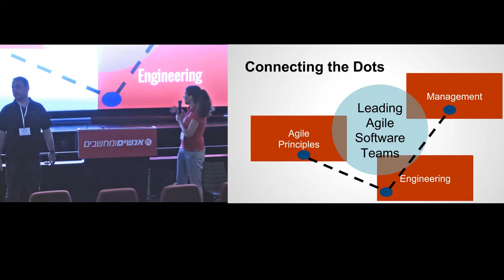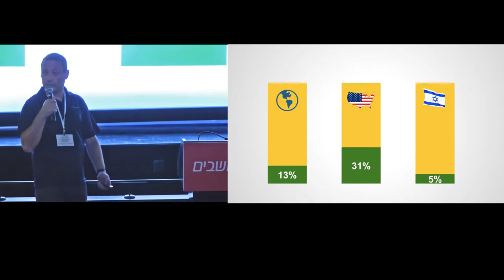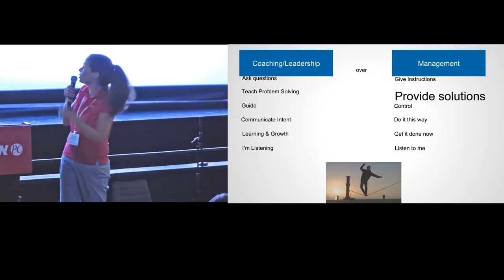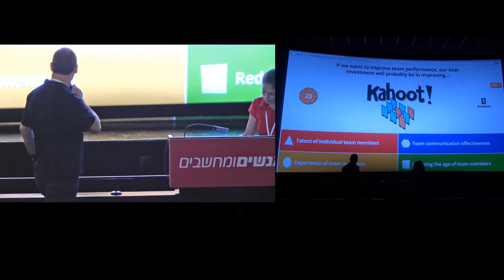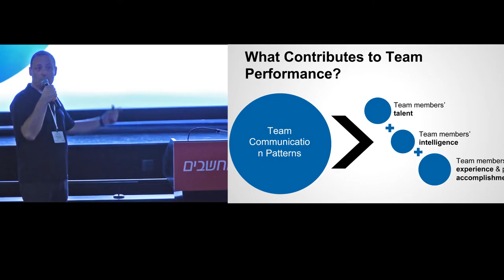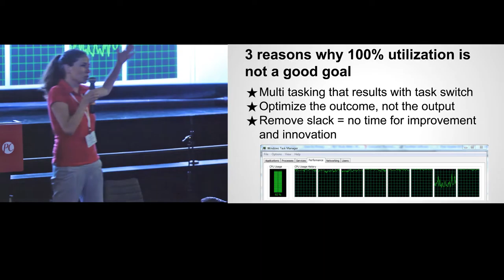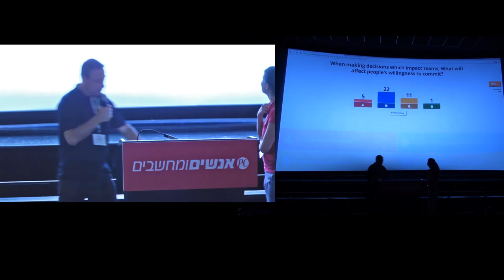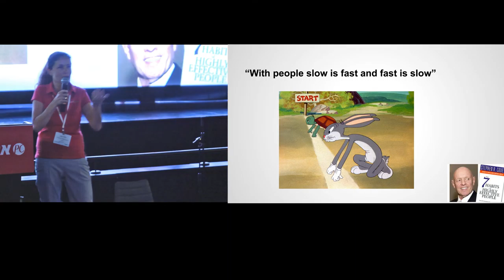How are you leading your agile teams? (hebrew talk) - Yael Rabinovich & Sagi Smolarski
In this session we will share a an assessment model that you can use to understand how well-aligned your management/leadership approach is to the agile way.